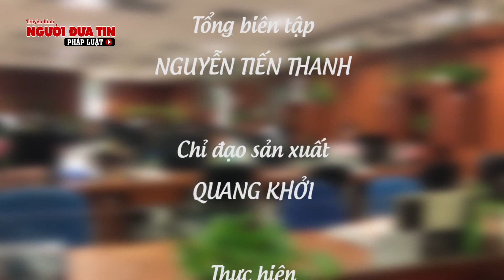Đoàn thanh niên cơ quan TW Hội Luật gia Việt Nam sẻ chia với người nghèo